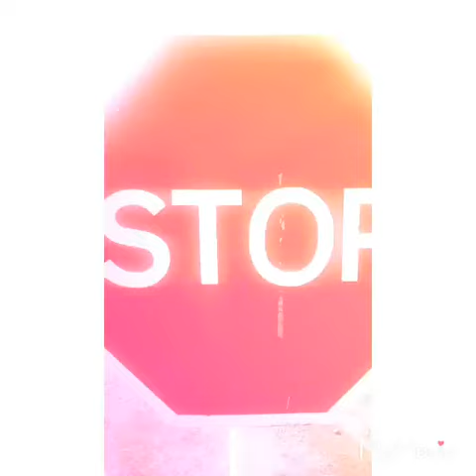Zeek Dassah Song Of THE Month Entry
Zeek Dassah Qualifies From First Round, Do you Think He Deserves To Be The Final Winner of Skillx Promotions & Management House Song Of The Month Contest? View & Like His Video